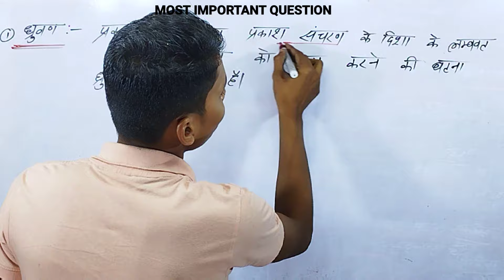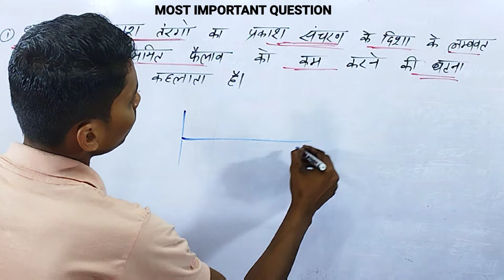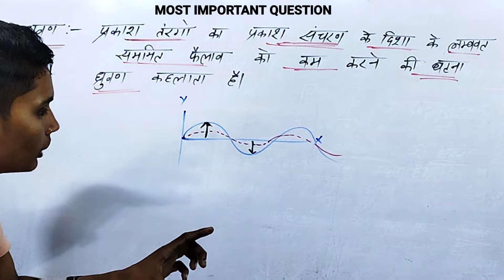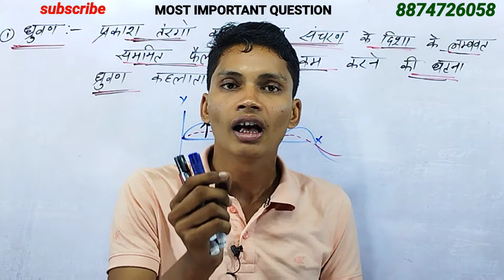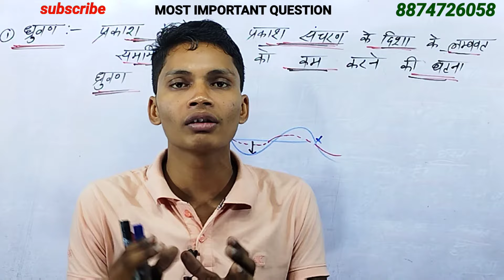प्रकाश का ध्रुवण किसे कहते हैं || ध्रुवण क्या है || prakash ka dhruvan kya hai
प्रकाश का ध्रुवण
प्रकाश का ध्रुवण किसे कहते हैं
प्रकाश का ध्रुवण क्या है
प्रकाश का ध्रुवण परिभाषा
प्रकाश का ध्रुवण के उदाहरण
प्रकाश तरंगों का ध्रुवण
ध्रुवण किसे कहते हैं
ध्रुवण क्या है
ध्रुवण की परिभाषा
ध्रुवण क्या होता है
ध्रुवण से आप क्या समझते हैं
dhruvan kise kahate hain
dhruvan kise kahate hain in hindi
dhruvan kya hai
dhruvan kya hota hai
prakash ka dhruvan
prakash ka dhruvan class 12
prakash ka dhruvan kya hai
prakash ka dhruvan kise kahate hain
brother sir.